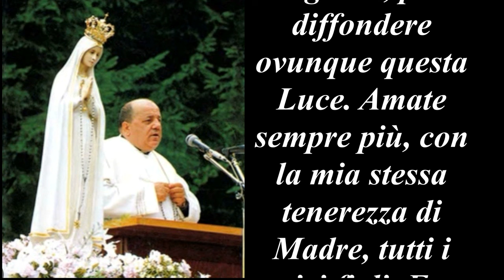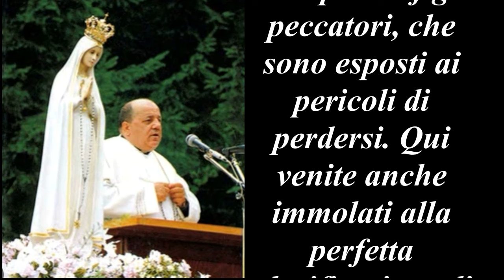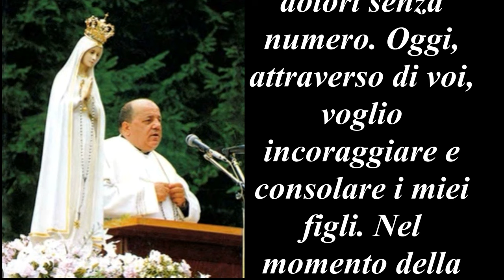Lettura del Messaggio del 2 febbraio 1982